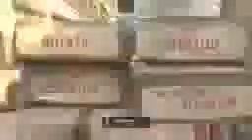LIVE 57 Gunstreak w